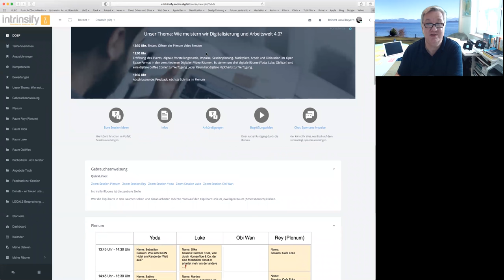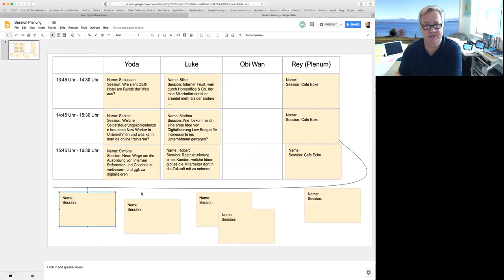Digital Open Space Sessionplanung